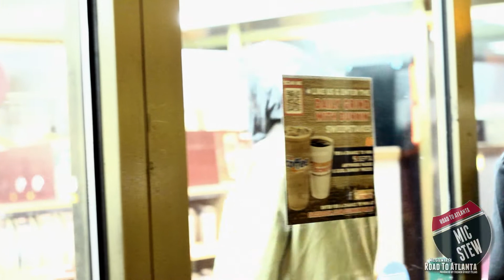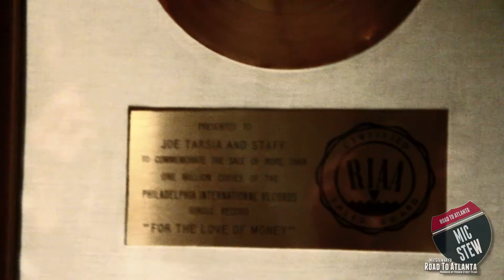Road to Atlanta Episode 3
This episode features brand new music by Mic Stewart produced by Dilemma. Download "Money Mic" for FREE here:

Episode 3 of "Road to Atlanta" web series hosted by AmpedSounds.com. A glimpse into the life and work of Red Bull EmSee Champion Mic Stewart. Mic talks about his weekly gig at Temple University and the teams fund-raising and trip planning.  He performs at Occupy Philly, chops it up with some occupiers, and bares the brunt of an unhappy neighbor. Finally They visit Dilemma at Sigma Sounds to remix a classic sample by the O-Jays. Enjoy